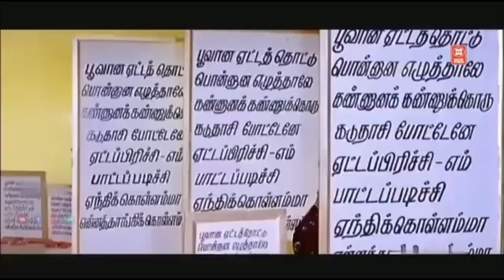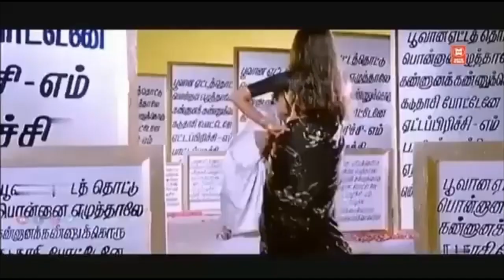விடியும் வரை இடைவிடாமல் கேட்டு ரசித்த இளையராஜா பாடல்கள் | Ilayaraja Melody Songs | Tamil Songs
Tamil Super Hits Songs | Tamil Evergreen Songs Collections

|| ANTI-PIRACY WARNING ||

*COPYRIGHT PROTECTED*